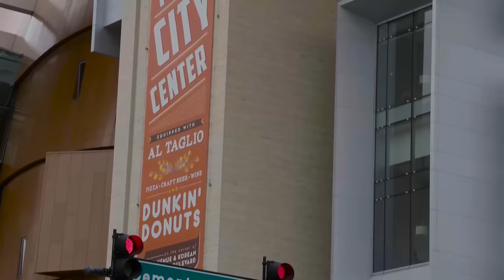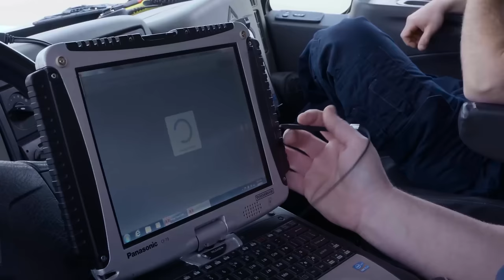PremierOne CAD Keeps Music City's Emergency Communications Center In Tune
Nashville enhances safety for citizens and tourists through smart dispatch integration.

00:12 - Nashville is growing at an amazing rate. Our city, also known as Music City, is home of the Grand Ole Opry, the CMA Music Festival and the Country Music Marathon.

00:24 - Our Emergency Communications Center is located in Metropolitan Nashville Davidson County, which encompasses 533 square miles.

00:33 - Our telecommunicators are well trained, well prepared and have the leading technology right at their fingertips. We’re also the very first consolidated center to upgrade to the new PremierOne CAD system.

00:44 - When a call comes into 911, we immediately ask for the address.  A police call, we go through our ProQA system to ask scripted questions to get answers and determine the best response that gets sent to our responders.

00:54 - With the new CAD system it’s very configurable. We’re able to modify it to do what we need it to do.

01:00 - The Locution that we use here is another really amazing tool for us.  It allows us to send out multiple calls at the same time.

01:09 - It’s got the all the pertinent information, it’s got the address, it’s got the nature of the call.

01:16 - The map is amazing, it allows us to see extreme detail of the scene, so if someone tells me that it’s corner house but I don’t know the address, we can look that address up simply by zooming in our map.  Also, it allows us whenever responders are in a large neighborhood where the streets are similarly named or they’re just not sure where they’re going that we can give them turn-by-turn directions literally over the radio.

01:40 - Our old CAD system had the equivalent of two panhandles; we now have six that we can work on, which is amazing from a dispatcher’s standpoint.

01:47 - With the next generation 911 integration, you have phase one and phase two hits and essentially a phase two hit,  allows for any time that there’s a cell phone call,  the cell phone has a GPS tracker and it actually shows it within about 20 to 30 meters of the actual location of the cell phone.

02:04 - The system is easy to provision and update, because I can make changes on the backend and then all the users have to do is sync their console and the changes will appear immediately for them.

02:15 - I come back to my job everyday because I love my job, I love helping the citizens of Nashville.

02:22 - When the tourist comes to Nashville they are well protected by our police department and our medical personnel and our fire personnel.  They’re in good hands.

02:30 - We are a group of individuals that’s here to help them with their needs to ensure that the first responders are able to get to them and help them with the problems that they’re having.